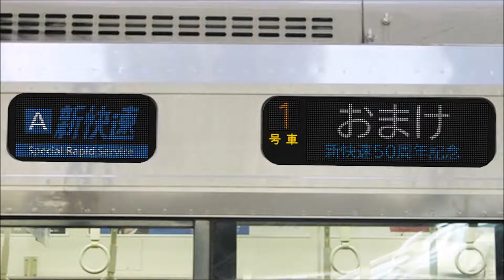【新快速50周年】【記念ヘッドマークシール車両】3242A 223系1000番台V4編成（Aシート）+2000番台V19編成＠向日町ライブカメラ（2020/10/01）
10月1日 新快速運行開始から50年と言うことで、新快速「Ａシート」編成 12 号車(京都・野洲方)先頭部分に「新快速 50th」記念ヘッドマークシール提出A車両が通過しました。
向日町では京都方面先頭車両の顔は見えないので残念ながら記念ヘッドマークシールは見えません。

00:27 ✕：3403M 223系1000番台　○：3403M 223系2000番台
00:54 ✕：3400M 223系1000番台　○：3400M 223系2000番台

関連サイト（JRおでかけネット）
「新快速50周年」

映像元（くまくまくま さん）
「鉄道ライブカメラ　JR　京都（向日町）４Ｋ」